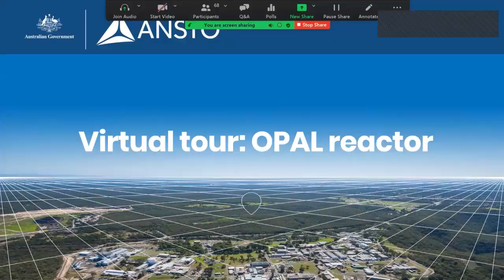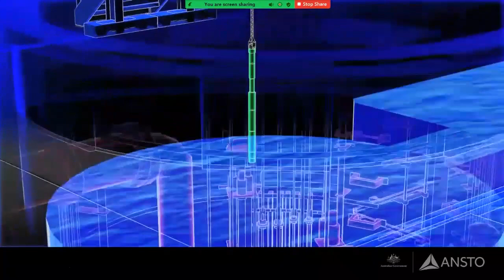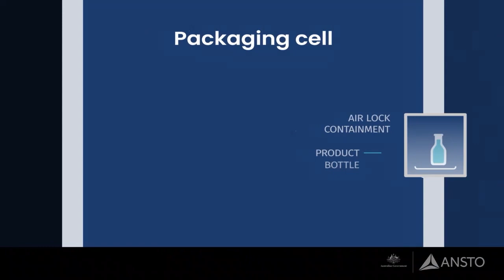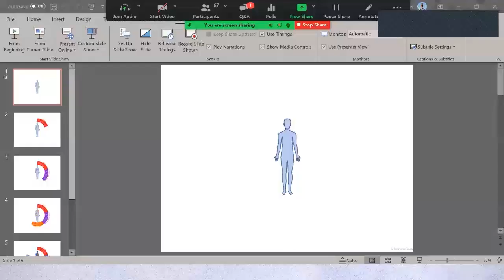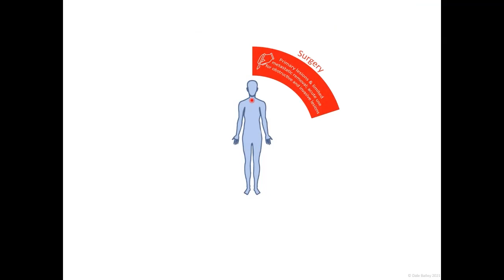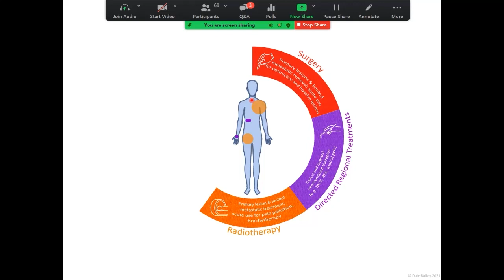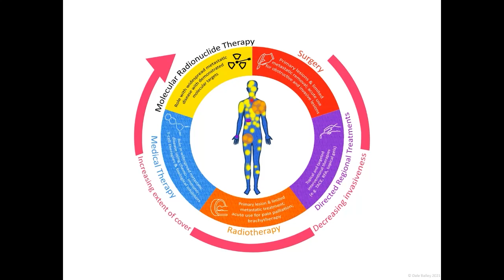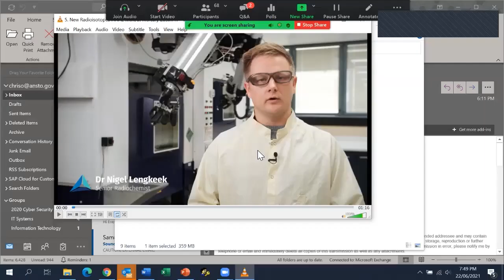Ask Us Anything about nuclear medicine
The video captures the first Ask us anything event held by ANSTO on the subject of nuclear medicine with Prof Geoff Currie AM, Professor Dale Bailey, Prof Andrew Scott AM, Dr Nigel Lengkeek, Leena Hogan, Jason Chakovski, and Justine Murison.